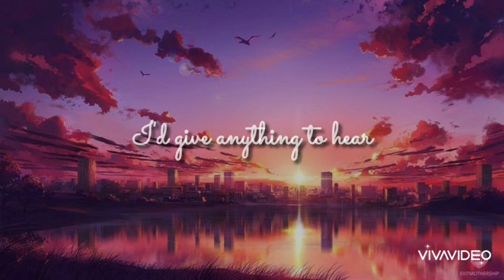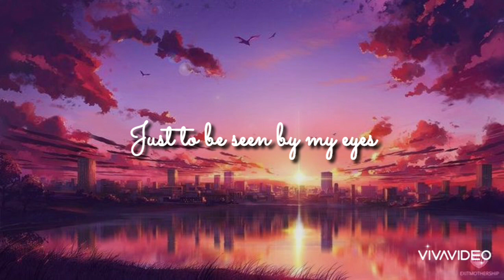Saturn - Sleeping At Last (lyrics)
This song makes me emotional everytime I hear it :')

Song: Saturn
Artist: Sleeping At Last
Picture: By exitmothership on Instagram

Lyrics:

You taught me the courage of stars before you left
How light carries on endlessly, even after death
With shortness of breath
You explained the infinite
And how rare and beautiful it is to even exist

I couldn't help but ask for you to say it all again
I tried to write it down, but I could never find a pen
I'd give anything to hear you say it one more time
That the universe was made just to be seen by my eyes

I'll try to explain the infinite

And how rare and beautiful it truly is that we exist